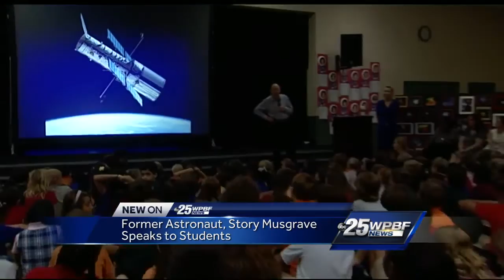Former astronaut, Story Musgrave, speaks to students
Famous astronaut Dr. Musgrave visited students at the Weiss School in Palm Beach Gardens to inspire and encourage. Stephanie Berzinski caught up with him.